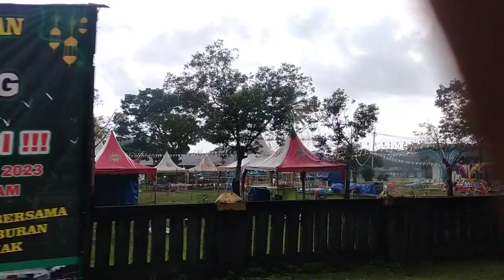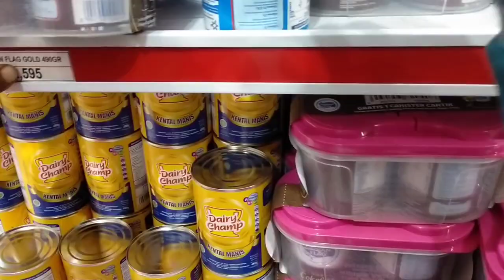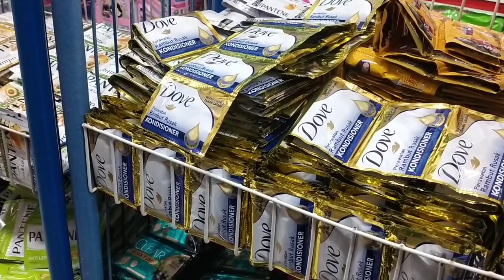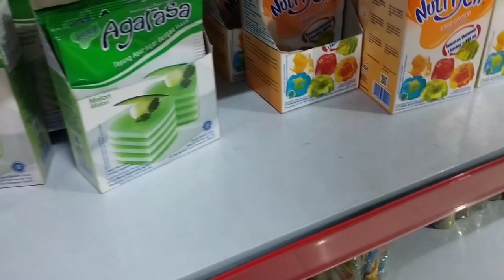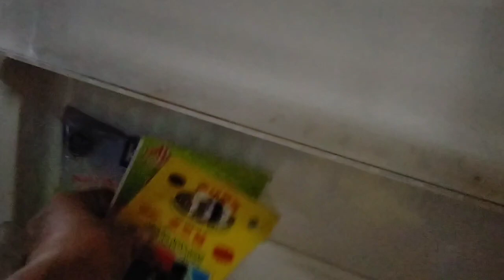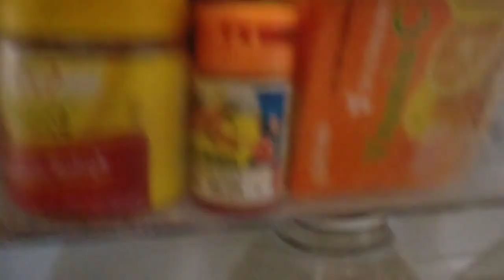semua harga sembako naik 😱hari pertama puasa aku libur